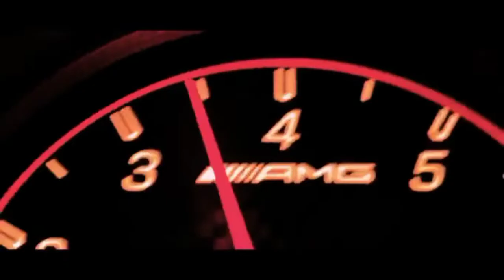CAR RACING | Malik Car Racing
world record for the BUGATTI Chiron: the 1,500 PS super car has accelerated from a standing start to 400 km/h (249 mph) and braked back to a standstill in just 42 seconds (41.96). This is the fastest time ever reached and officially measured for this driving manoeuvre for a production vehicle throughout the world. The Chiron completed the manoeuvre in a distance of only 3.112 kilometres. This underscores the supercar’s unique position in the extreme performance range. The world record was set by Juan Pablo Montoya, winner of the Formula 1 Monaco Grand Prix, two-time winner of the Indy 500 and three-time winner of the 24 hours of Daytona. The 0-400-0 manoeuvre is the first step on the way to a new world speed record for production vehicles which Bugatti intends to set in 2018 and a further highlight in the success story of the Chiron. Please note: The video shows the actual 0-400-0 run in real time, so it is 41.96 seconds long. BUGATTI CHIRON WORLDRECORD – WLTP video releated tags car racing bugatti lamborghini video FQS car racing song car racing video car racing cartoon bugatti chiron bugatti car bugatti race bugatti lamborghini race bugatti chiron airplane bugatti car race

new car World record for the BUGATTI Chiron: the 1,500 PS super car has accelerated from a standing start to 400 km/h (249 mph) and braked back to a standstill in just 42 seconds (41.96). This is the fastest time ever reached and officially measured for this driving manoeuvre for a production vehicle throughout the world. The Chiron completed the manoeuvre in a distance of only 3.112 kilometres. This underscores the supercar’s unique position in the extreme performance range. The world record was set by Juan Pablo Montoya, winner of the Formula 1 Monaco Grand Prix, two-time winner of the Indy 500 and three-time winner of the 24 hours of Daytona. The 0-400-0 manoeuvre is the first step on the way to a new world speed record for production vehicles which Bugatti intends to set in 2018 and a further highlight in the success story of the Chiron. Please note: The video shows the actual 0-400-0 run in real time, so it is 41.96 seconds long. BUGATTI CHIRON WORLDRECORD – WLTP video releated tags car racing bugatti lamborghini video FQS car racing song car racing video car racing cartoon bugatti chiron bugatti car bugatti race bugatti lamborghini race bugatti chiron airplane bugatti car race

Bugatti Vision Guthvis Supercross at World record for the BUGATTI Chiron: the 1,500 PS super car has accelerated from a standing start to 400 km/h (249 mph) and braked back to a standstill in just 42 seconds (41.96). This is the fastest time ever reached and officially measured for this driving manoeuvre for a production vehicle throughout the world. The Chiron completed the manoeuvre in a distance of only 3.112 kilometres. This underscores the supercar’s unique position in the extreme performance range. The world record was set by Juan Pablo Montoya, winner of the Formula 1 Monaco Grand Prix, two-time winner of the Indy 500 and three-time winner of the 24 hours of Daytona. The 0-400-0 manoeuvre is the first step on the way to a new world speed record for production vehicles which Bugatti intends to set in 2018 and a further highlight in the success story of the Chiron. Please note: The video shows the actual 0-400-0 run in real time, so it is 41.96 seconds long. BUGATTI CHIRON WORLDRECORD – WLTP video

 releated tags

video FQS

car racing song car racing video car racing cartoon bugatti chiron bugatti car bugatti race bugatti lamborghini race bugatti chiron airplane bugatti car race